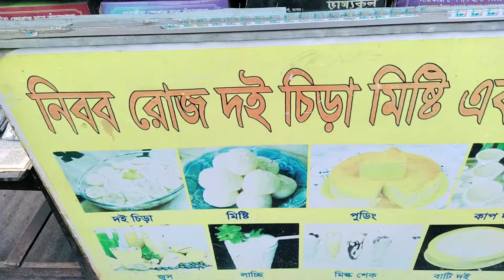Street food at Neelkhet book market, পুডিং,জামতলার রসগোল্লা ও কোল্ড কফি। Bangladeshi food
Google map-
Nilkhet Book Market

আমার ব্লগ দেখার জন্য অসংখ্য ধন্যবাদ,🥰💞 আপনাদের সকলের সহোযোগিতা কামনা করছি।
আমি নানা জায়গায় যাই ও বিভিন্নধরনের খাবার খাওয়ার পর সেটার প্রকৃত রিভিউ/বিবরন দেয়ার চেস্টা করি আমার মতোকরে।
আমি কাউকে কোন সাজেস্ট করছি না কি খাবেন-কোথায় খাবেন।
 তবে আমার খাওয়া দেখে কোথাও গিয়ে যদি খারাপ খাবার পান তাহলে অবশ্যই প্রতিবাদ করুন সাথেসাথে। অনেক সময় নামকরা রেস্টুরেন্টেও খাবার খারাপ আসতে পারে বা সার্ভিস খারাপ হতে পারে,তা কখোনও মেনে নিবেন না।

Actually we are Bengali & we live to eat. We know you also food lover 🥰.